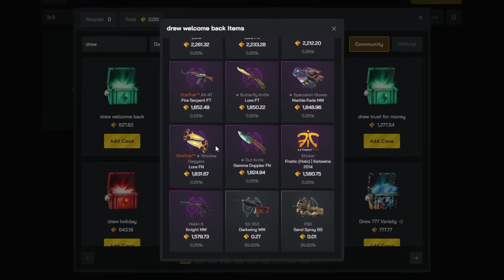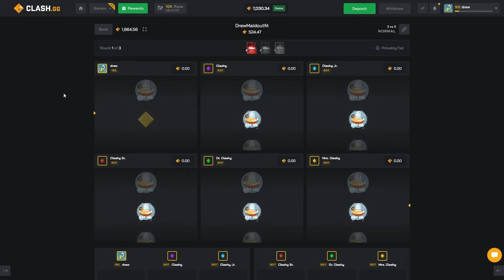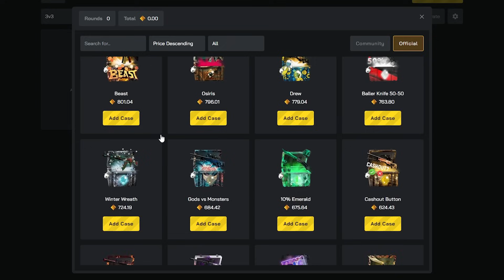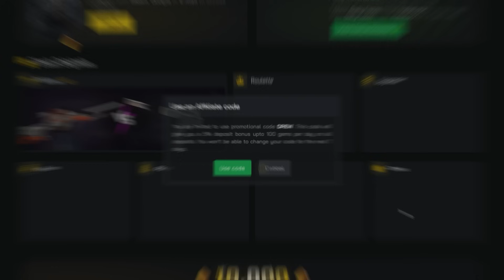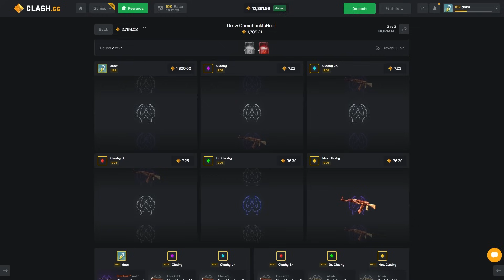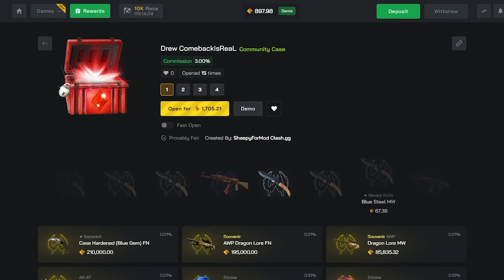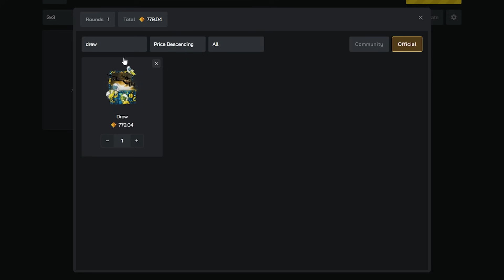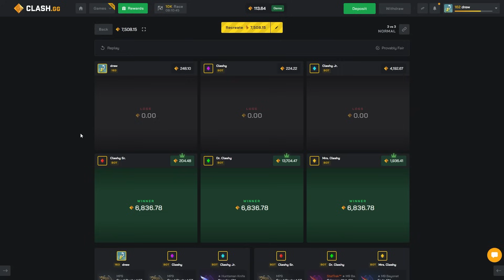You Wont Believe This.. (CRAZIEST COMEBACK)